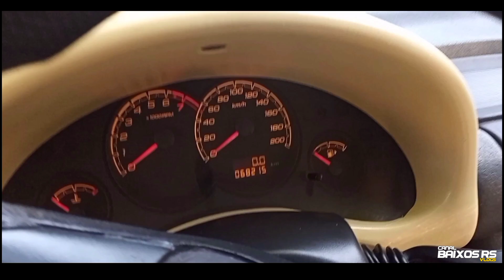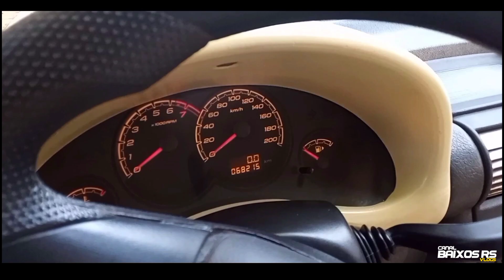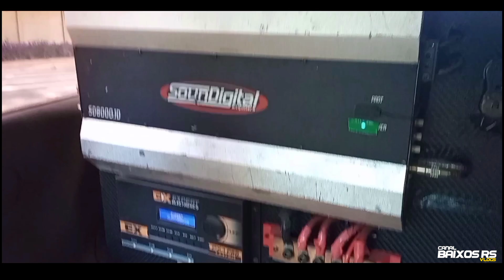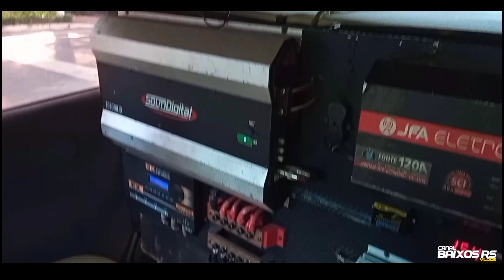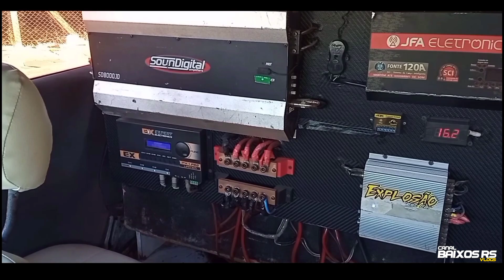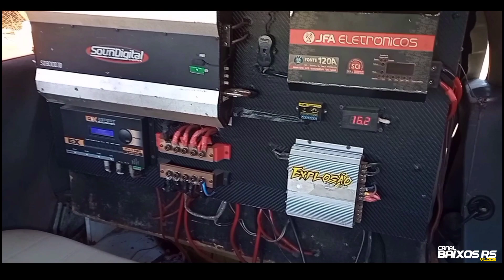Personalizou o Corsa em Casa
✅Assista o vídeo sobre esse Corsa na fixa  show de bola , onde o proprietário personalizou todo o carro e o som em casa.
✅ Corsa do Lucas da Equipe Destak Club Gti Gravataí/Rs

👉Instagram:Estou no Instagram como @canal_baixos_. Instale o aplicativo para seguir minhas fotos e vídeos.

✔️ Cardozo Suspensoēs
✔️ Ateliê da Tati

✅📲Contato para gravação de rebaixado,som automotivo, antigos. Quer fazer uma parceria com agente? Entre em contato👉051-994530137